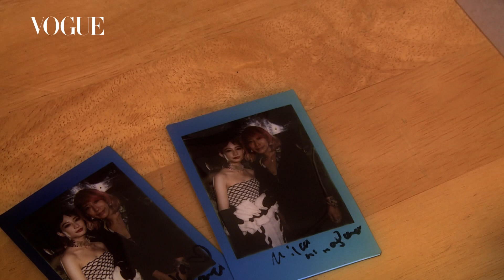簡嫚書甜美的性感#12｜Vogue 蜷川實花12女人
Vogue蜷川實花12女人系列，以新近備受矚目的簡嫚書做為壓軸，蜷川實花以鏡子反射光影，在裊繞的煙霧中，銳利著簡嫚書細微情緒的變化，簡嫚書說她這回是以小粉絲的心情來到拍攝現場，想要呈現自己最好的一面。